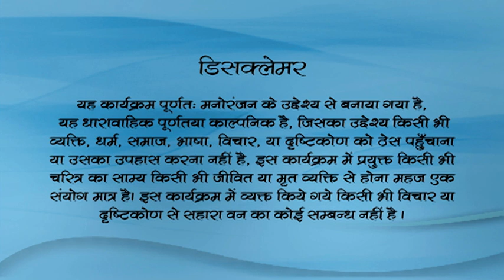क्या रुष्ट बाल हनुमान अपनी माता के पास लौट आएंगे ? Jai Jai Jai Bajrang Bali - Episode 899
TataSky - Ch. No. 181
DD Free DIsh - Ch. No. 28
Digiana - Ch. No. 147